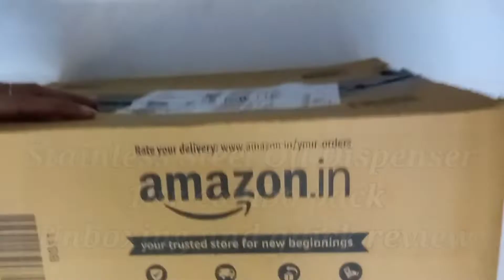Best Budget Stainless Steel Oil Dispenser for Kitchen | Steel Oil Dispenser Unboxing & Quick Review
Hey People!

Got my hands on this Combo pack Oil Dispenser.
Best part of this Oil Dispenser is that it is made up of stainless steel.
1Ltr filling space.
With closing lid.
No leakage, sturdy build quality.

4/5 star 🌟

Hope you all find this helpful 😅

Stay Healthy and Stay Trending 😎